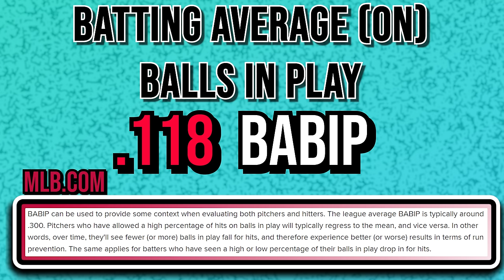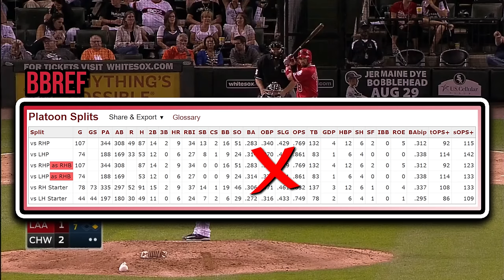The Bizarre World of Former Switch Hitting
Switch hitting is just another of the countless things that makes baseball so unique. In the MLB, being able to choose which side of the plate you want to hit on is an advantage for a multitude of reasons. Platoon advantage, advantages against pitch types, and always having the upper hand in a pitcher vs. hitter matchup. However, the average MLB switch hitter doesn't just get this advantage for free. Being a switch hitter at baseball's highest level is unbelievably difficult. So, naturally, there have been times when switch hitters couldn't keep up with it anymore. So, how advantageous really is switch-hitting, which players have thought about leaving it behind, who has actually given up on it, and who in the league could potentially benefit from giving up on switch-hitting in the future?